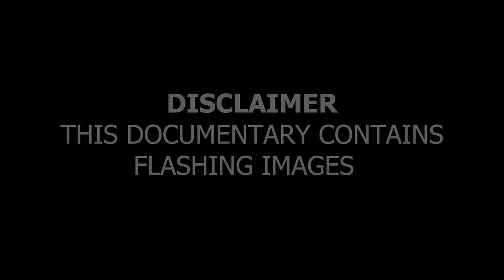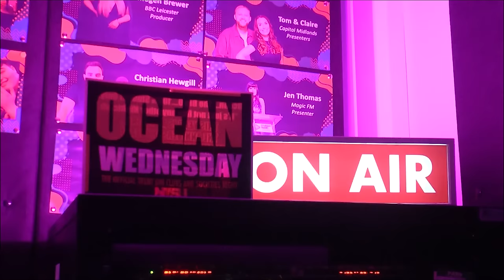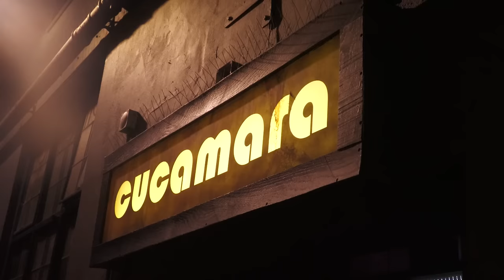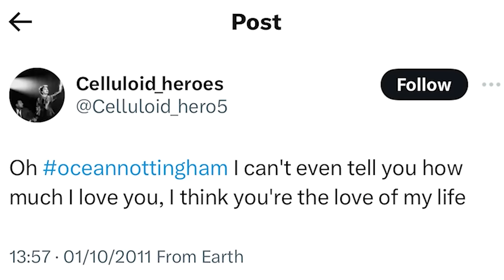OCEAN The Documentary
Ocean The Documentary is a documentary around the internet phenomenon and Nottingham student-only nightclub Ocean. It explores the Nottingham Trent University night out and whether it matches the internet stereotypes. It features the internet celebrity Andy The Hoe as he tells the story of the club.

Narrated by Lizzy Gee
Produced and Edited by Charlie Stubbs, Freya Mealing and Lizzy Gee

A massive thank you to everybody who took part in the documentary.

Copyright to Ocean The Documentary